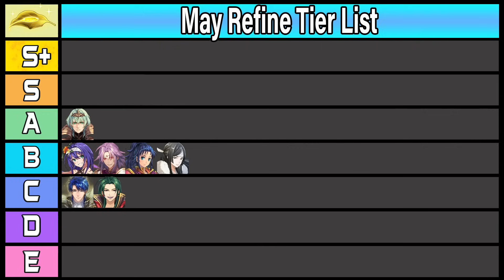WHO GOT THE BEST REFINE?! Legendary Sigurd, Byleth, Fallen Lyon & more analysis | Fire Emblem Heroes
00:00 Intro
00:07 Legendary Sigurd
03:33 Kris
05:04 Say'ri
06:40 Petrine
09:13 Summer Mia
11:45 Fallen Lyon
15:49 Legendary Byleth
19:03 Who won the Refine War of May?